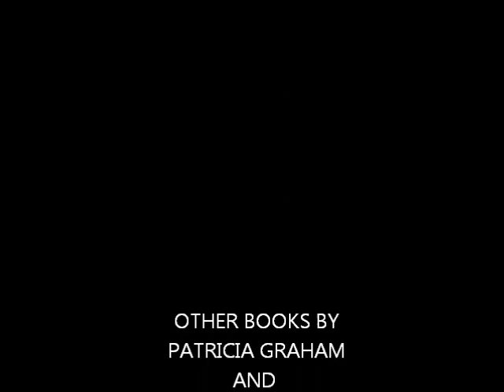SouthernMysticalMoments.wmv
Southern Mystical Moments is a book of short stories featured in and around Western North Carolina and Louisiana